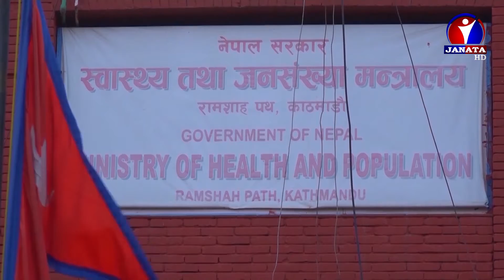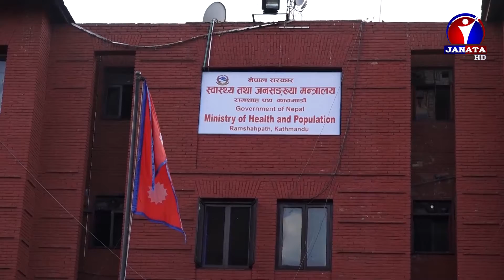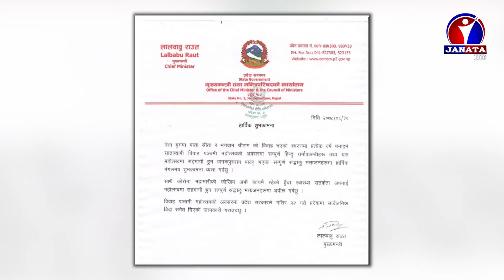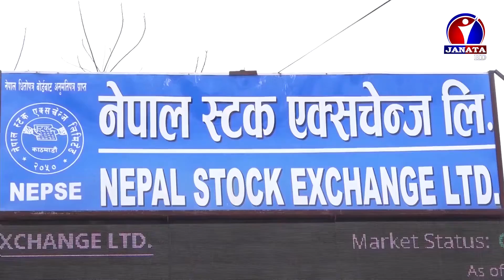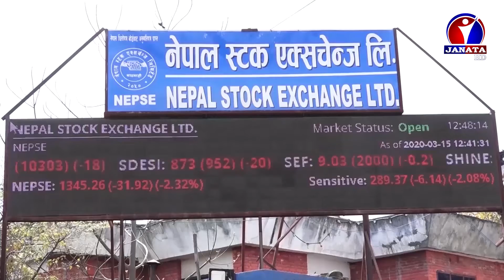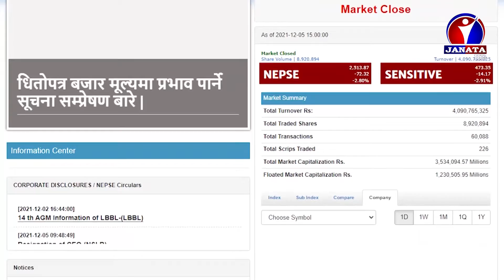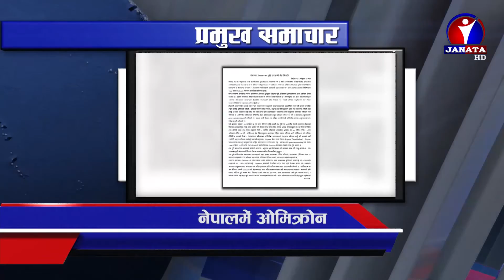Maithili Samachar || मैथिली समाचार - 2078 Mangsir 21